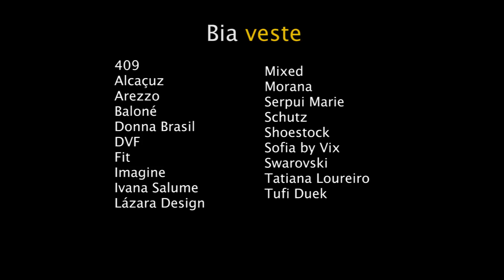UM PRETINHO PARA CHAMAR DE SEU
Do dia a dia até eventos mais formais, o vestido preto é a peça coringa para diferentes ocasiões. No Roupa de Padoca de hoje, a Bia Paes de Barros ajuda você a escolher o modelo que mais combina com você.
CRÉDITOS

🔹 LOOK CABEÇA:
Blusa: Fit
Brincos: Morana

🔹 LOOK 1
Vestido: Mixed
Brincos: Imagine
Cinto: Schutz
Bolsa: Donna Brasil
Sandália: Arezzo

🔹 LOOK 2
Vestido: Mixed
Brincos: Imagine
Cinto: Schutz
Bolsa: Donna Brasil
Sandália: Arezzo

🔹 LOOK 3
Vestido: Sofia by Vix
Brincos: Ivana Salume
Bolsa: Donna Brasil
Sandália: Tatiana Loureiro

🔹 LOOK 4
Vestido: DVF
Blazer: Tufi Duek
Brincos: Swarovski
Sandália: Shoestock
Bolsa: Baloné

🔹 LOOK 5
Vestido: Tufi Duek
Brincos: Morana
Bolsa: Serpui Marie
Sandália: Schutz